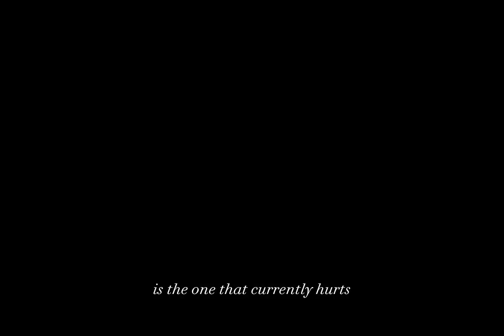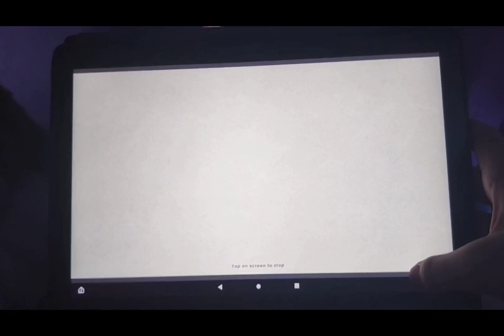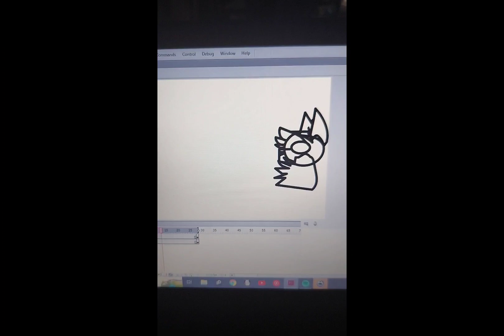animation dump [tw and cringe warning]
rwrweweqq